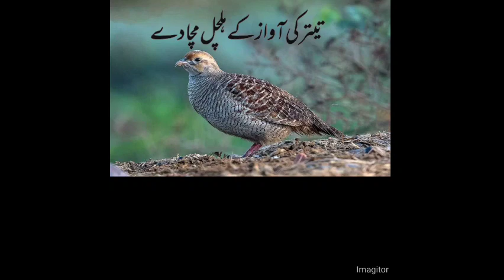Batir ki awaz Quail sound for day part 2( دن کے بھلانے کے لئے)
Batir ki awaz Quail sound for day part 2